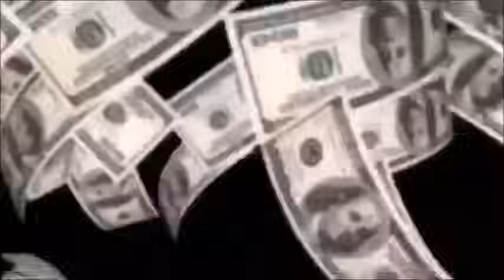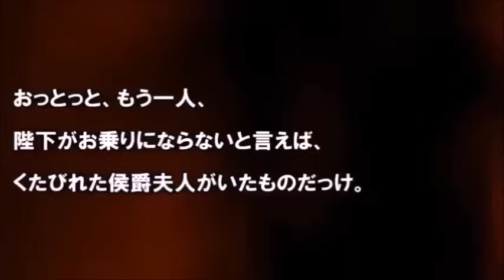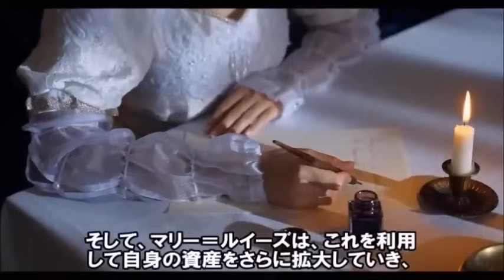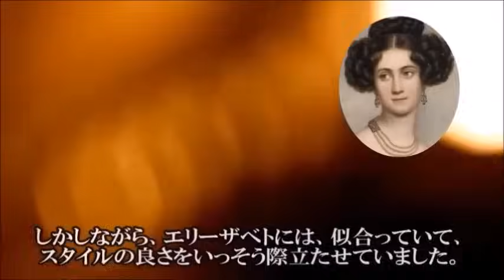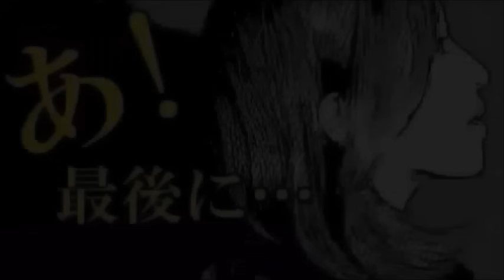王に選ばれなかったのが不幸中の幸い?!意外にも晩年は幸せだった女性たち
■囁き女官の館オンラインサロン【世界ミステリーサロン】

こんにちは(^^♪
ご覧いただきまして、ご評価（いいねマーク）を選んでいただけますと今後の配信の参考になりますので、大変嬉しいです。
また、コメントも是非お寄せ下さい！お待ちしております(^^)/

今日は、歴史上の「王に棄てられ、その後、むしろ、勝ち組になった女性たち」をテーマにお話しします。
まず、メアリー・ブーリン。
彼女は、テューダー朝イングランド王ヘンリー8世の愛人の一人ですが、
その人生は、しばしば、姉（または妹）アン・ブーリンの影に隠れがちです。
王妃にはなったものの王の寵愛を失うことで儚く散ったアンの人生に対して、メアリーの人生は、王の愛を失った後も続きました。

次に、ルイ15世の愛人として知られるマリー・ルイーズ・オミュルフィ。
彼女は宮廷で地位を失いながらも、その後の人生で、成功を収めたことで知られています。
彼女の知られざる勝利について話していきましょう。

そして、オーストリア皇妃シシィの姉であったへレーネ・イン・バイエルン。彼女は皇帝フランツ・ヨーゼフ1世の最初の花嫁候補でしたが、
妹シシィ（エリーザベト）にその座を奪われます。しかし、へレーネはこの失望を乗り越え、自己実現を果たしました。
これらの女性たちの物語は、失恋や失望を乗り越え、自分の道を切り開く力に満ちています。それでは、歴史のページをめくり、彼女たちの勝ち組の人生を一緒に見ていきましょう！

■囁き女官あくあのTwitterはこちらです。

■囁き女官あくあのInstagramはこちらです。